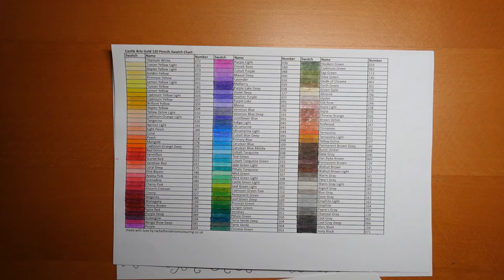Tendrils Colouring and testing the blending ability of 120 Castle Arts Gold Pencils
UK Amazon
US Amazon